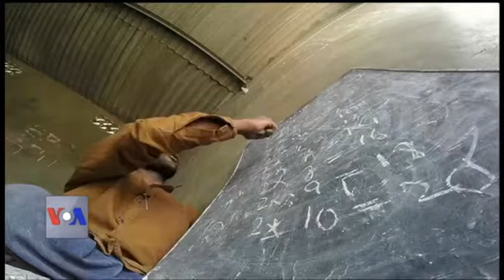ٹکری ولیج کے نوجوانوں نے سکولوں کی کمی کا خود حل نکال لیا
کراچی کے علاقے ٹکری ولیج کی آبادی تقریبا 12 ہزار ہے اور سکول صرف ایک۔ وہ بھی صرف پرائمری تک۔  اس سے آگے پڑھنا بیشتر بچوں کے لئے بس ایک خواب ہی ہے۔ یہ مسئلہ پاکستان کے اور بھی بہت سے علاقوں میں نظر آتا ہے۔ لیکن ٹکری ولیج کے کچھ نوجوانوں نے خود اس کا حل بھی نکالا ہے!